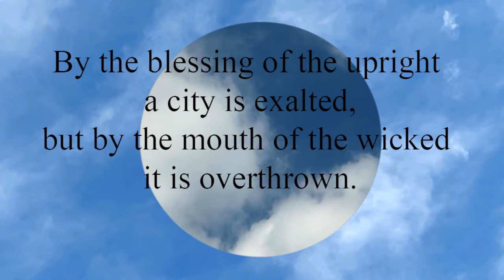Proverbs 11:11 By the blessing of the upright a city is exalted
By the blessing of the upright a city is exalted,
  but by the mouth of the wicked it is overthrown.